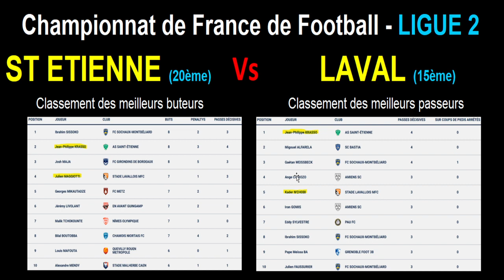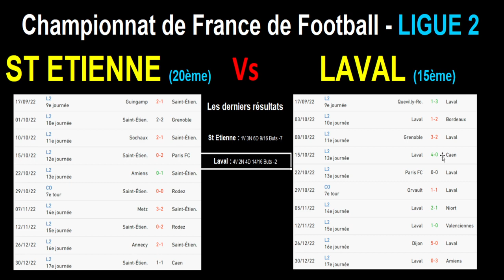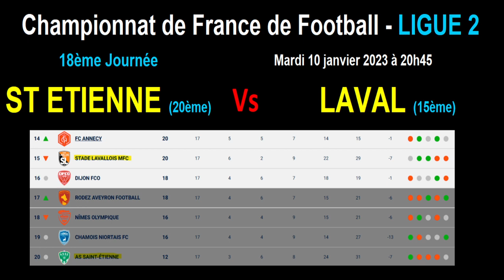ST ETIENNE - LAVAL : 18ème journée de Ligue 2, match de football du 10/01/2023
Je vous présente le match de football du championnat de France de ligue 2 du 10/01/2023 : St Etienne contre Laval.

St Etienne est dernier de ligue 2 tandis que Laval est 15ème. St Etienne n'a pas d'autre choix que de gagner.